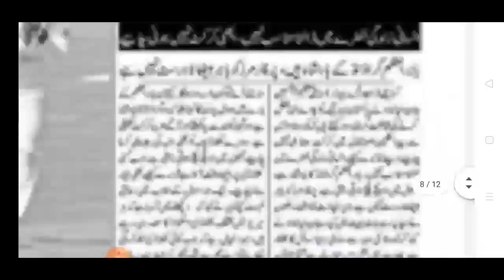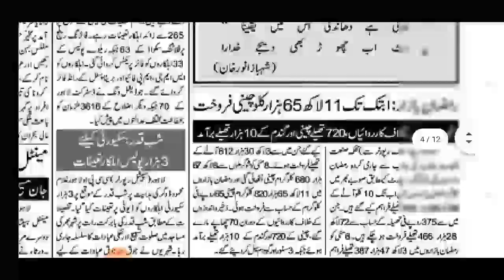Punjab Police Written Test New update Phase 2 2021 II Punjab Police Php Spu Written Test II Jobs Inf